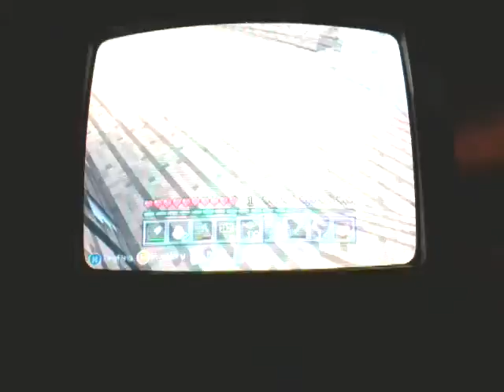Ep5 building the walls on house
Boring qulity